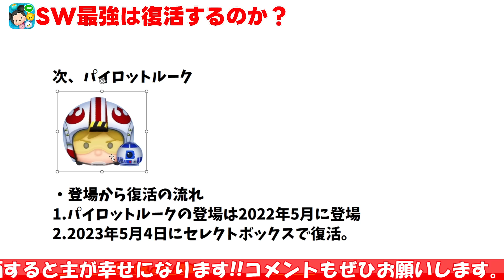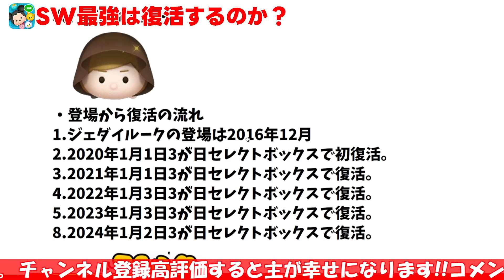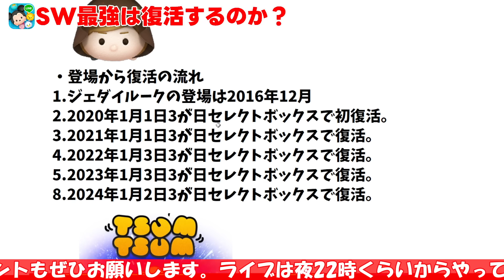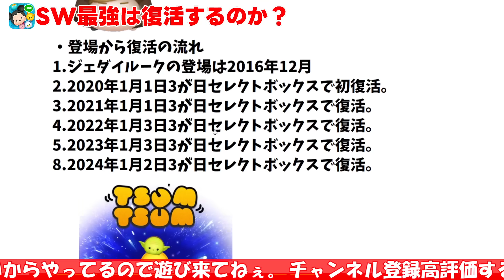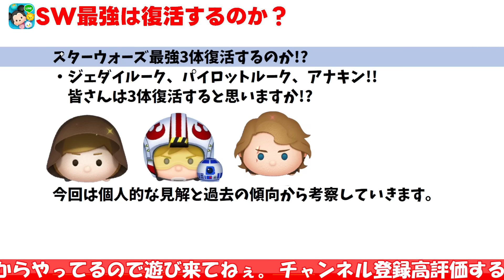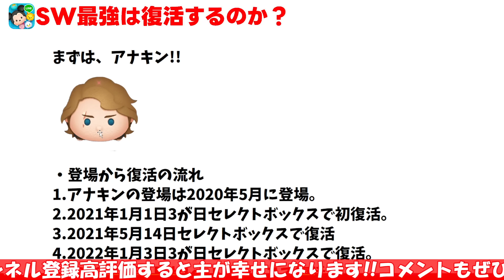【考察】頼む！復活してくれwスターウォーズ最強3体は復活するのか考察してみた【ツムツム】ジェダイルーク、アナキン、パイロットルーク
ジャミル使い方講座